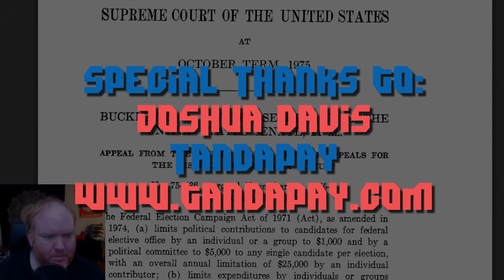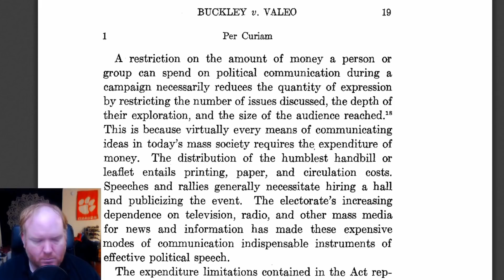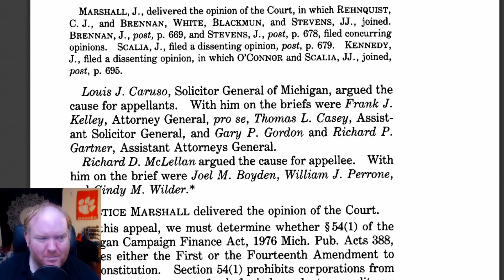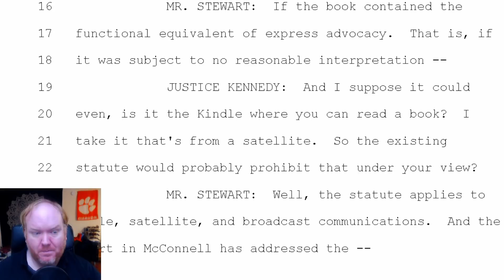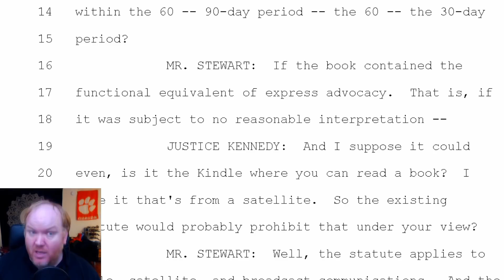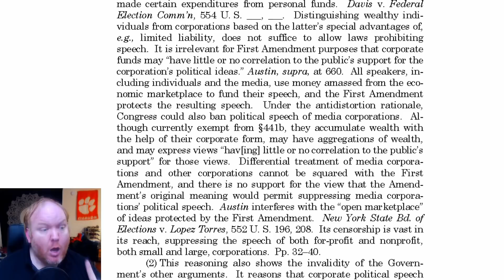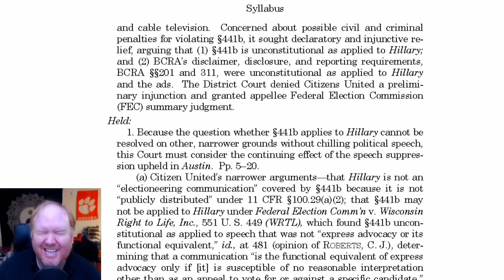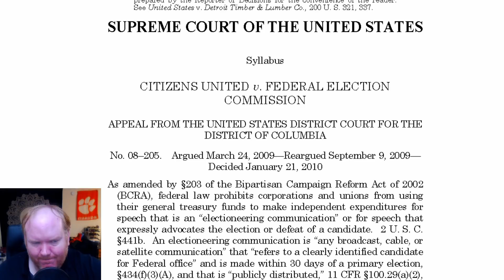Myths Busted! Money and Free Speech Cases, including Citizen's United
Special Guest Kurt Mueller helps us understand what the "money and free speech" cases actually stand for.

* MERCH *
Our Teespring Store is open!

* COMMUNITY! *

November $50+ Supporters: Joe Tyson, Aspernari, John Steel, Gavin Barnard, Eevi, Kyle Mudrak, Michael Pearce, Spirit Bear, Jan Negrey, Daniel Perez, SnorreW, blackleaf, Benjamin Hitov, Stephen

November $5+ Supporters: Arron Washington, Keith Marrocco, Georg Monsen, Dustin Rodriguez, Fatal Foxtrot, Beef, Cindy Campbell, Brian Flowers, Hayden Ainger, Justin Pomeroy, Christen C Cloar, Lydia Collinson, NotMike, JH, Stephen Bank, Arya, Evan Burdge, Michael Morris, Mark Randall, Richard Shotwell, Paul Bible, Emeric Stexen, Nicholas Romano, Sarah Gerweck, Matthew East, Michael Potter, Casey Smyth, Pat Delaney, Michael Howard, Mario Bonales, Michael Kenton, Euchale, Lauren, charlieabelar, Vaylenisme, Renee Starling, Brody Eastwood, Ian McDonald, Jamie Sawyer, Marcus Agehall, Joe Roberts, Sokar117, Jonathan Robillard, Henrik Eriksson, Amanda Gillies, Derresh, Scott, Justin Waddell, Tim Springer, Zzyzx Wolfe, Andrew Sellers, Vienticus, Matthew, Sheila Boettcher, Camilla Sandman, Del, Nathaniel Cherry, Tony Cruickshank, Cash Steel, Christoph Bolliger, Zoe, Gregory Ford, Tron BÃ¥rdgÃ¥rd, TwixOps, Druid, Kari Sunderland, BodhyOhs, Richard Jeffery, Simon Dompeling, Jason Lingle, Bryan Mitchell, CivMaster, Kasierith Atrovska, Oisin Creaner, Andrew Spahr, Dimitrios Georgakopoulos, Stephen Christopher, JAXMerrick, Jerry Knight, TEEKAY, Edward & Hila Goikhman, Daniel Kertesz, Stefan Persson, Frederick Cooper, Wes Morrison, Casey Kikendall, Keith Myers, Eric Johnfelt, HenTropy, Carla Jean Lauter, CombatZAK, Alys McClelland, Catherine Tetzlaff, Jaimeson LaLone, Dan Chevrie, Alexander Sihn, Kate Rijacki Ledum, Naomi Pool, SJ Zero, Andrew Reid, David McGuire Jr., Darkwolf, EnvyingWrath, Brandon, KnifeEdge, sehro, Brian Rossman, Steven Hess, FunnyHats, allquixotic, Ana Razo, Rob Frawley 2nd, Lord bork, Chris Lindsay, Albert Demello, Caleb Veenstra, Seranata, Rico Robbins, Kean Maizels, Durga Devi, Anthony Webb, Mark Curtis, JOSEPH ALEXANDER BROWN, RedR0ze, Bernard Saturday, Scott Inwood, Euan C, Evan Foster, Philip Robb, Nathaniel Reindl, Josey Howarth, Kai Raphahn, Andrew "FastLizard4" Adams, Jesse Stam, Gumblejak, Schawn Schoch, HÃ¥kan Andersson, Si Wellings, Daniel A Carey, Robert Balayan, Mitchell Thatcher, Powers Bilodeau, Dave Vike, majikthise, foonix, TheEuphoGuy, rfc805, Daniel Ducharme, Ph.D., Roger Chen, DreamerDon, Gail Myers, Burner, Michael Scheliga, WhiskersIsCat, Jonathan Gaffers, Anonymous Lizard, Biking With Panda, Georgio Mosqueda, Marco Cavatto, Martin Rafferty, Schuyler Rowe, Brian, Pamalam, Matthew Bertrand, Mathew Billman, Jack Draak, Michal Kawiak, Cristian Smith, piparalegal2019, Vincent Baier, Charles Surett, Kevin Welsh, anthony corrado, Y'all Ain't Right, Frank, EZ3ddie, witch'sFISTS, Adam Greene, Martin Wennerstrom, Pierre Hugo, DyneOnline, Jenny Yim, Nick Rowland, Leo Uino, Cas Swat, Holly, Andrew McIlhone, Blake Jones, Timothy James Dodd, Chris Large, woopsi, Lane Mortensen, Jeffrey Teekell, Nick Mancini, Scott F. Comstock